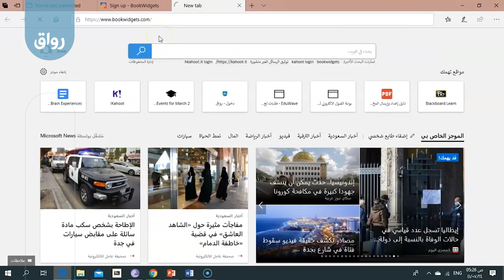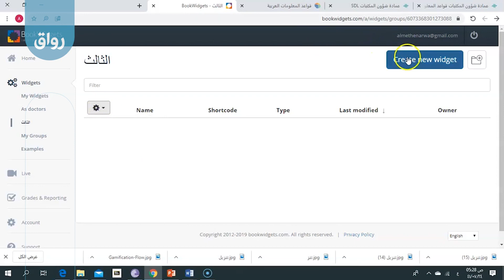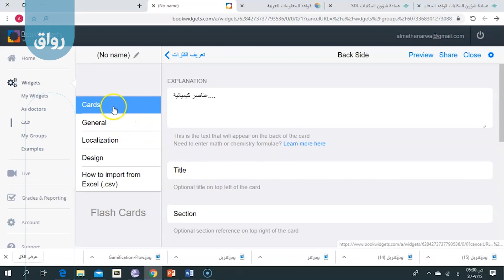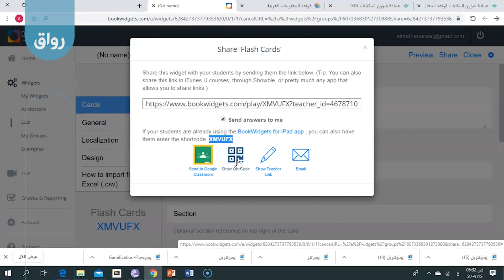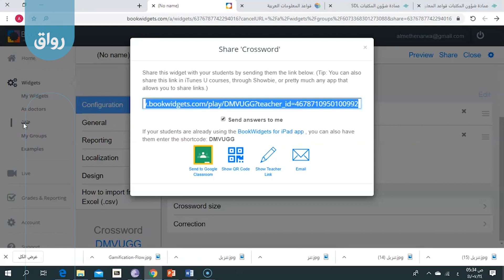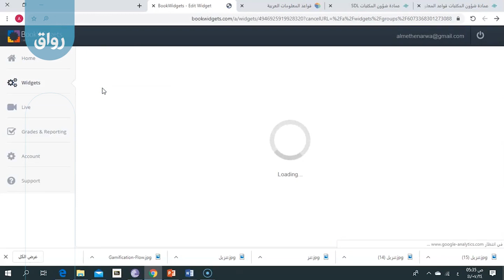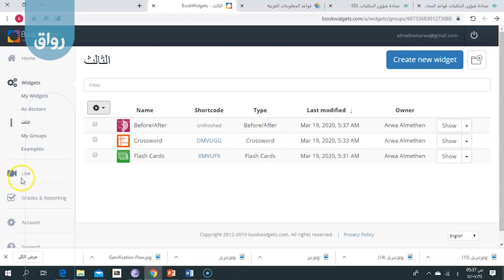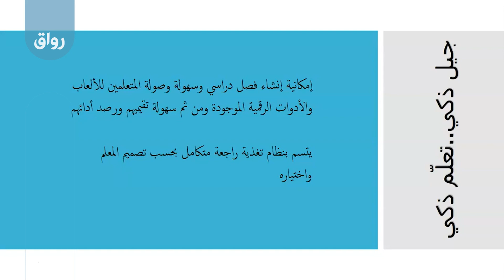رواق تعلم ذكي - 4